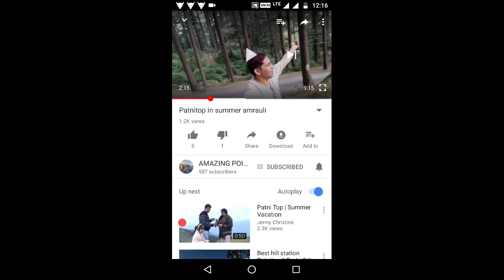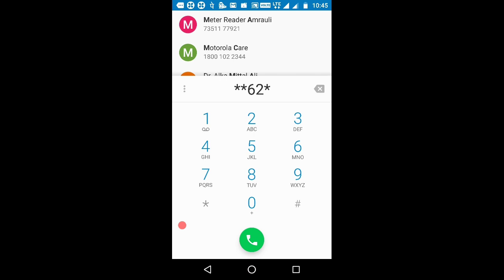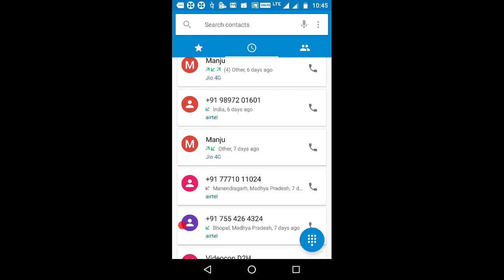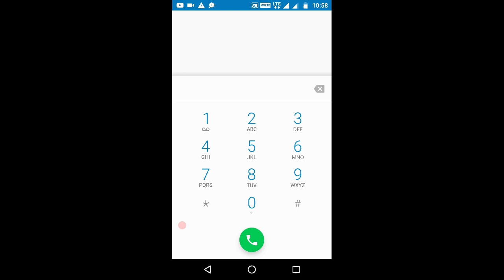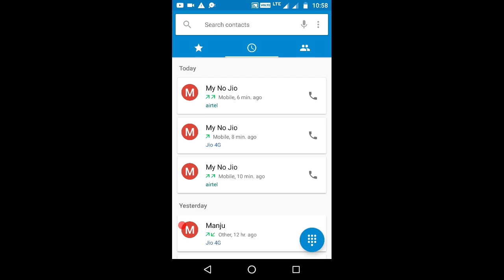किसी भी फोन का कॉल सुनैं किसी दूसरे फोन पर **62*phone no#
किसी भी फोन
का कॉल सुनैं
किसी दूसरे
फोन पर
**62*phone no#